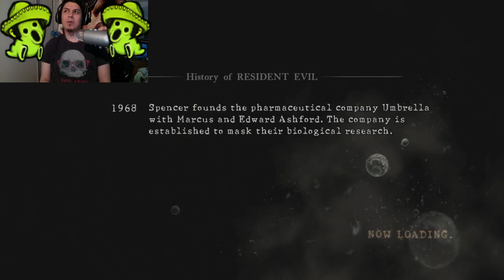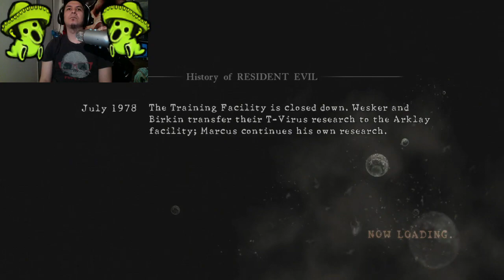RE5 First Playthrough with Pixie pt 2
A little further on then the last video but another playthrough with pixie, carrying me ;) -- Watch live